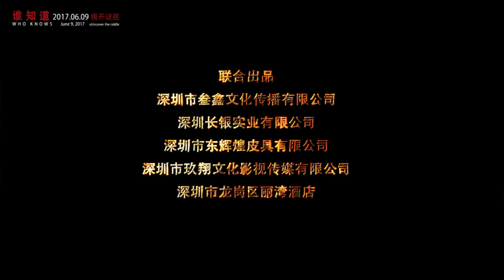Trailer_Who Knows_谁知道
The story begins with sudden manifestations that discovered by three security guards when cruising the buildings at night. The story is based on twin sisters, Lin Zining and Lin Yong. Lin Zining was secretly photographed by others and posted on the Internet. She chose to suicide under the extreme collapse. Tao Ming, the captain of the Major Crimes team from the police station in Donghai City, checked the proofs from the scene and concluded that there must be a hidden secret behind the case. Lin Yong firmly believed her twin sister was framed by the other and determined to find out the truth.